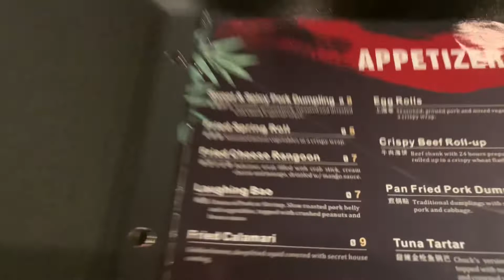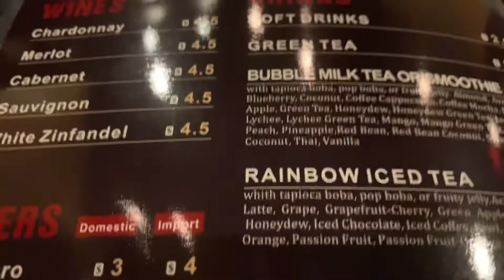TAIPEI ASIAN CUISINE |MOMSHIE MHARLA USA